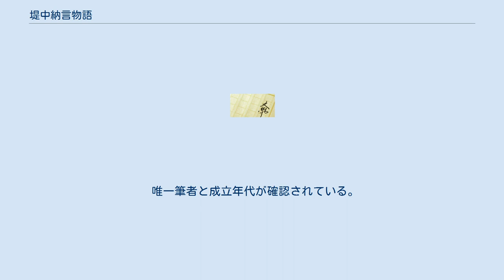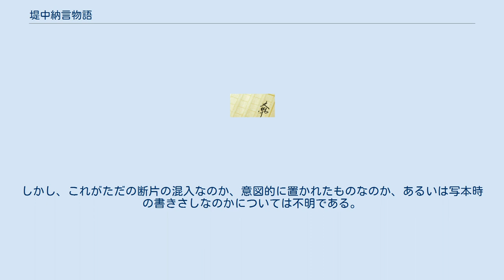堤中納言物語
『堤中納言物語』（つつみちゅうなごんものがたり）は、日本の平安時代後期以降に成立した短編物語集。
編者は不詳。
10編の短編物語および1編の断片からなるが、成立年代や筆者はそれぞれ異なり、遅いものは13世紀以後の作品と考えられる。
 10編中の1編「逢坂越えぬ権中納言」以外の著者・詳細な成立年代は不詳である。
ただし、文永8年（1271年）成立の『風葉和歌集』に同編および「花桜折る少将（中将）」「はいずみ」「ほどほどの懸想」「貝合はせ」から歌が入集しているため、これらの物語が文永8年以前の成立であることは確認できる。
10編の物語の中のいずれにも「堤中納言」という人物は登場せず、この表題が何に由来するものなのかは不明である。
複数の物語をばらけないように包んでおいたため「つつみの物語」と称され、それがいつの間にか実在の堤中納言（藤原兼輔）に関連づけられて考えられた結果として堤中納言物語となった、など様々な説がある。
 以下の10編、及び未完の断片で構成される。
作品の配列順・題名等については、伝本により異同がある。
現存する伝本は全て江戸期の写本である。
 唯一筆者と成立年代が確認されている。
天喜3年（1055年）成立、筆者は小式部（小式部内侍とは別人）。
「六条斎院物語合」（天喜三年五月三日物語歌合）のために新作された作品で、いわゆる「薫型」の貴公子の恋を描いたもの。
 主人公の官位が伝本によって「少将」「中将」「大将」と異なり、題名もそれに従って異なっている。
 一説には「蜂飼大臣」と称された太政大臣・藤原宗輔とその娘がモデルであるとも言われている。
 書簡風の短編。
ある手紙の内容を筆者が引用した、という体裁を取る。
 題名に関しては諸説あり、大別して で意見が分かれている。
 『古本説話集』第十九段「平中事」、狂言「墨塗」などに見られるモチーフ「墨塗説話」系の短編。
この段では、話の前半は『伊勢物語』二十三段などに見られる二人妻物語を基調とし、後半はいわゆる平中墨塗譚を基調とする。
 この物語における貝合は、珍しく美しい貝を集めて競い合う本来の貝合であり、現在知られているいわゆる貝覆いではない。
 「冬ごもる……」という書き出しで始まる、数行程度の断片。
物語の冒頭部分と見られる。
しかし、これがただの断片の混入なのか、意図的に置かれたものなのか、あるいは写本時の書きさしなのかについては不明である。